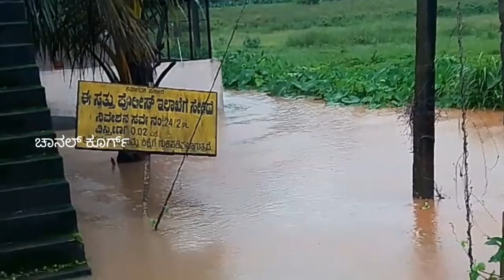Gonikoppal Coorg flood | Venkatappa layout | Coorg channel